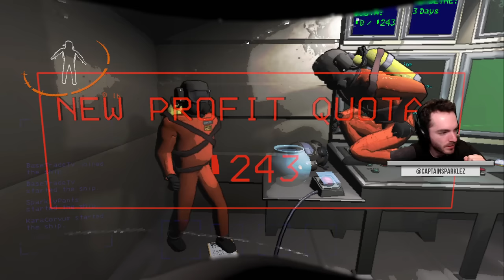Giving Gifts In Lethal Company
We try to collect metal scrap so that an octopus doesn't delete us